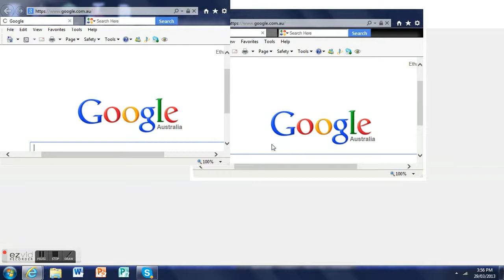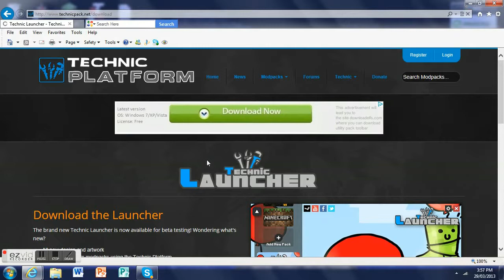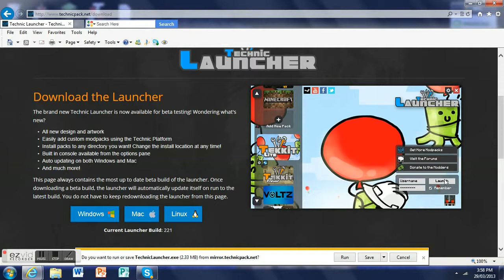How to download the Technic Launcher 1.5.1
This the easy way to download Tekkit!!